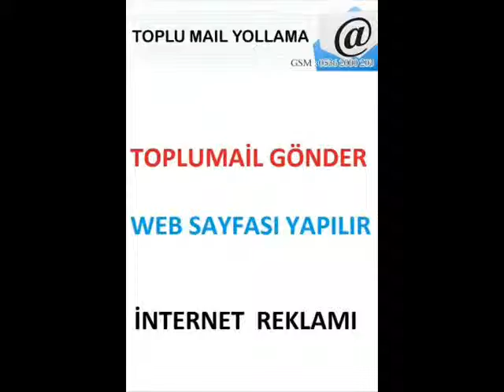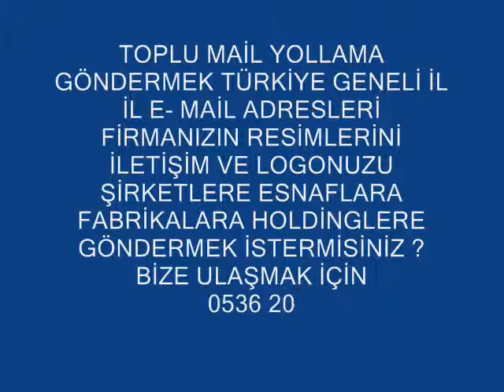WEB TASARIM PAKETLERİ 0536 2000 203 İNTERNET REKLAM FACEBOOK REKLAM web kursu google reklam